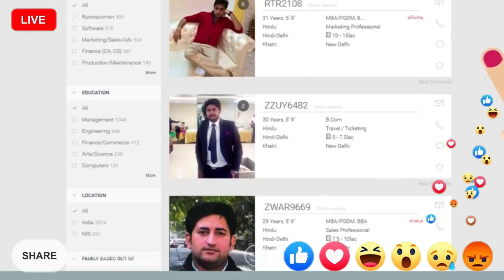चिंचपोकळी वर मिळवा स्वप्नातील जोडीदार💞? Chinchpokli Matrimony | Marathi Marriage Bureau Chinchpokli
चिंचपोकळी मुंबई वर मिळवा स्वप्नातील जोडीदार💞? Marathi Matrimony Chinchpokli Mumbai | Marathi Marriage Bureau Chinchpokli Mumbai
How to avoid fraudulent fake profiles on matrimonial sites Chinchpokli Mumbai! Be Vigilant
5 Tips Chinchpokli Mumbai Families to Avoid Fraudulent Fake Profiles
No Investment is Better than the Perfect Life Partner
Matrimonial Fraud @ Chinchpokli Mumbai
नमस्कार चिंचपोकळी मुंबईकरांनो, आपल्या देशात अशा शेकडो मॅट्रिमोनिअल फसवणुकीच्या घटना दररोज घडतात, कधी कोणी फसवणूक करून पैसे घेतात, कधी खोटी माहिती आणि फेक प्रोफाईल देऊन तुम्हाला फसवतात, इमोशनल ब्लॅकमेल करतात, आणि मी नक्कीच सांगू शकते  की अशी उदाहरणे तुमच्या नाहूर    शहरात आजूबाजूलाही पाहायला मिळतील, जर तुम्हाला या फसवणूकचे बळी व्हायचे ,नसेल, तर अवश्य  या पाच टिप्स फॉलो करा
Introduction – Dharma Vaidic Matrimonial Services (P) Ltd.👌 ✌🔔